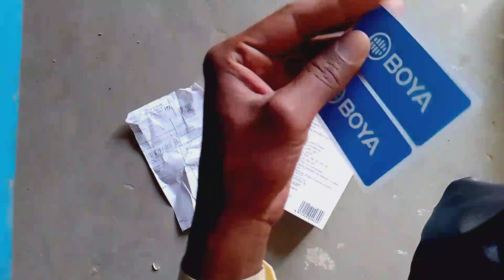ऑर्डर आ गया 🎁 || Unboxing Video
ऑर्डर आ गया 🎁 || Unboxing Video | ‎@Mr Sabzad Vlogs  ‎@Sourav Joshi Vlogs  ‎@The UK07 Rider

Boya by M1 mic 🎤